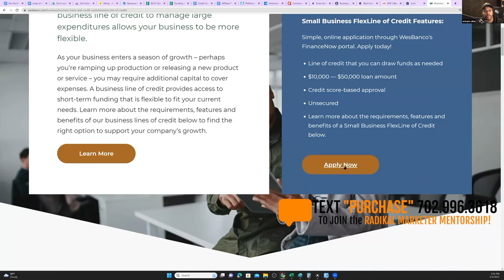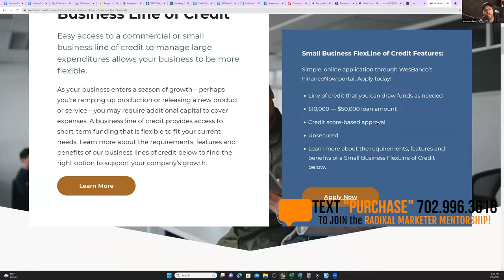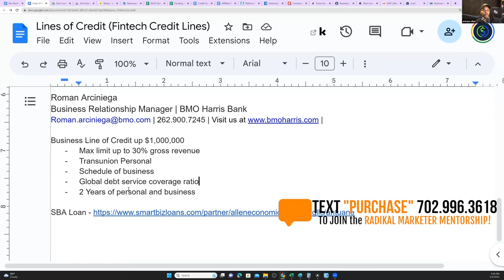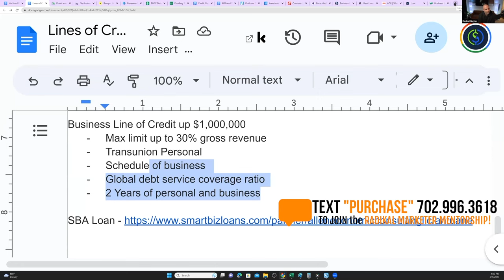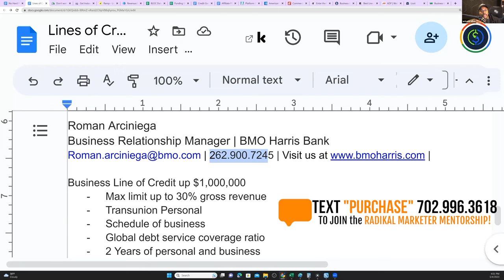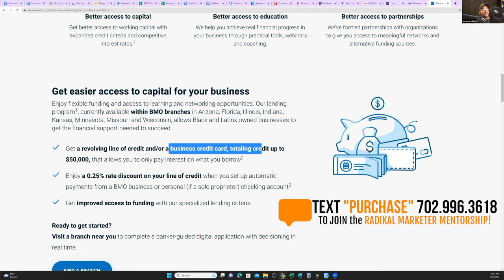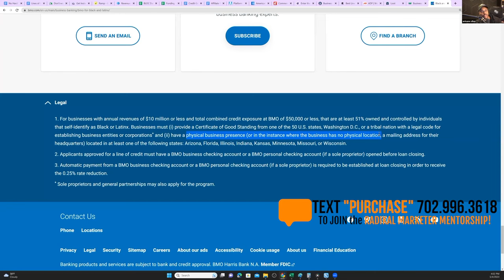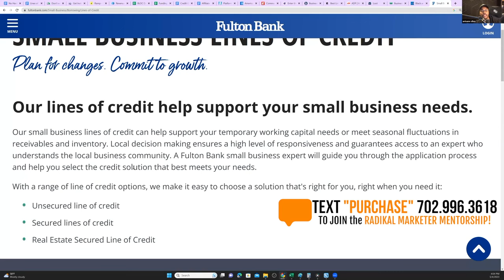$50K WESBANCO BUSINESS LINE OF CREDIT! | NO DOC BUSINESS LOANS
Radikal Marketer teams up with CREDIT PLUG @creditplug  to teach you how to get a $50K WESBANCO BUSINESS LINE OF CREDIT with NO DOCS!

Learn how you can get a HIGH-LIMIT BUSINESS LINE OF CREDIT fast with no to little documentation required!! Fifth Third Bank also has a Business Line of Credit that has NO DOCS REQUIRED and is ONLY STATED INCOME if you have the RIGHT CREDIT PROFILE!

Check out previous videos where Radikal Marker and Irv Offical team up to show you HOW TO PROPERLY SET UP YOUR BUSINESS ENTITY or NEW LLC so you can BUILD BUSINESS CREDIT FAST and get MASSIVE BUSINESS FUNDING!  Learn also how you can get BUSINESS FUNDING and how to get BUSINESS LOAN for a BRAND NEW BUSINESS with NO REVENUE!

Radikal Hughes also known as the Radikal Marketer REVEALS the BEST HIGH LIMIT CREDIT CARDS, BEST HELOCS, BEST PERSONAL LOANS (STATED INCOME) & BEST PERSONAL LINE OF CREDIT and the BEST CREDIT UNIONS of 2024

In this BUSINESS CREDIT MASTERCLASS (STEP-BY-STEP GUIDE), you will learn HOW to BUILD BUSINESS CREDIT from SCRATCH w/ this Business Credit. You will also learn how to build business credit without a personal guarantee and how you can get business credit with bad personal credit!  Whether you are a Small Business owner or self-employed it is very possible to get business funding in 3 days and it's also quick and easy to get a business credit card in 2024!

If you enjoyed Brian Jung Ultimate Business Credit Card Guide or his The Ultimate Credit Card Hacking Guide videos, then you'll love Irv Official because he had viral videos such as THE FASTEST WAY TO GET BUSINESS CREDIT WITH A NEW LLC , How To Get Approved For Business Credit Cards In 2024 , How To Get Business Credit With An LLC In 2023 [Step By Step Guide] and How To Get Approved For A Business Loan

Many credit gurus talk about How To Build A Business Credit Line In 3 Days or How To Get Approved for a Business Credit Card (Without a Business) but in this video Radikal Hughes and IRV OFFICIAL show you how to get $150K in Business Credit as a new LLC and how to get approved for $100,000 NO DOC BUSINESS LINE OF CREDIT!  Key Bank, PNC, TRUIST, Citizens Bank, and Wells Fargo are just a few banks that offer NO DOC or LOW DOC BUSINESS FUNDING PROGRAMS and you can get a BUSINESS LINE OF CREDIT with NO BANK STATEMENTS!

When you are Building Business Credit in 2024 it's important to understand Small Business Financial Exchange, Micro Loans, and Bank Ratings! These are essential when you want to learn how to build business credit on Auto-Pilot! by using NET 30 VENDOR ACCOUNTS that report to Business Credit bureaus such as DUN & BRADSTREET, EXPERIAN BUSINESS CREDIT, and EQUIFAX BUSINESS CREDIT and also using the BEST BUSINESS GAS CARDS!  If you implement this blueprint it is very easy to know how to buy a car in your Business name with Business Credit NO PG No Personal Credit Check!

In future videos, Radikal Marketer will go over the BEST NO PG BUSINESS CREDIT CARDS, the BEST NO PG BUSINESS LOANS, and the BEST NO PG BUSINESS LINES OF CREDIT!!  Also, learn the SECRETS in BUILDING BUSINESS CREDIT FAST!! Learn  HOW TO PROPERLY SET UP YOUR BUSINESS ENTITY or NEW LLC so you can BUILD BUSINESS CREDIT FAST and get MASSIVE BUSINESS FUNDING!  Learn the complete guide to the business credit tier system to build business credit in under 30 days!

Radikal Hughes also known as the Radikal Marketer makes Youtube Videos similar to other Youtubers such as Noelle Randall, Credit Suite, Earn Your Leisure, Credit Plug, Kelvin McNeil, Andrew Cartwright, Brian Jung, Life with Jazzy Mac, Dave Cousins, Ryan Pineda, MG The Mortgage Guy,, Irv Official, Naam Wynn,  Karlton Dennis, and the Social Proof Podcast!